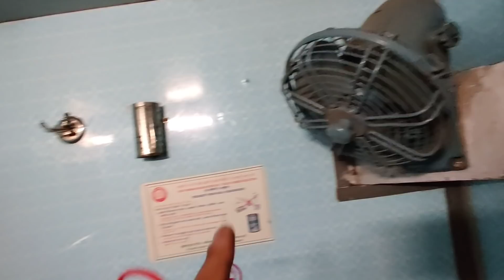Train Journey from Zero Line of Indian Pakistan Border 🇮🇳🇵🇰 || Jammu And Kashmir